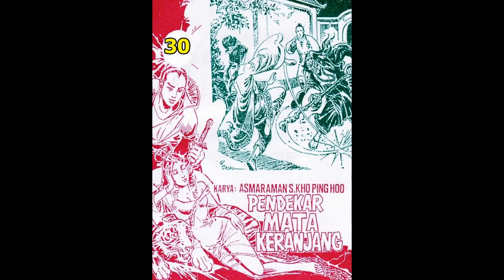Seri Cerita Silat PENDEKAR MATA KERANJANG JILID 30